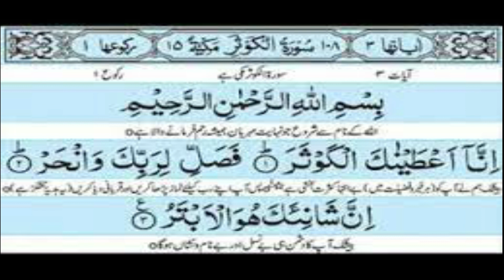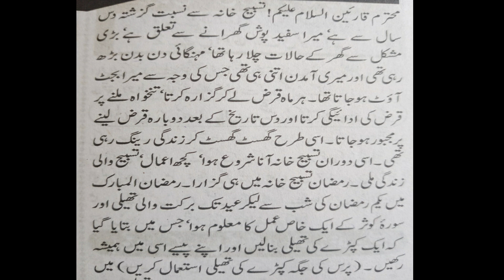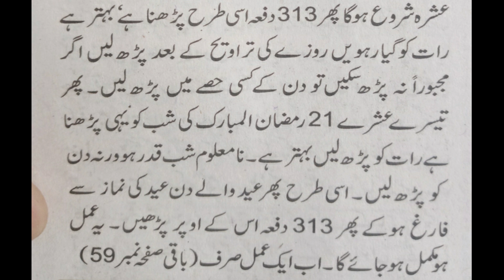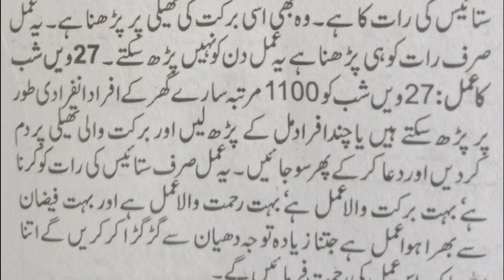Amal to Increase Money | Ubqari Wazaif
In this video amal of surah kosar is explained to increase money.